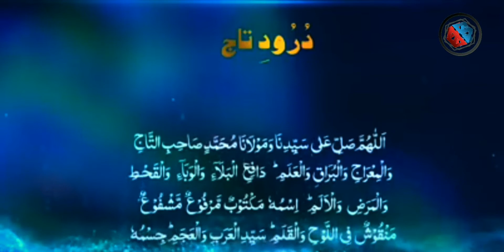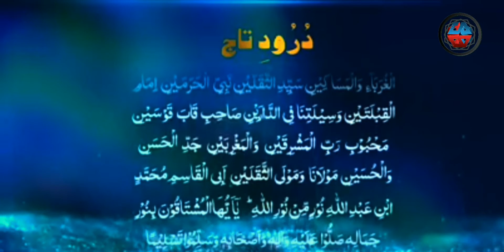Darod e taj //ahmed shaheen raza qadri//bs official islamic//new video 2022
Ahmad shaheen raza qadri#